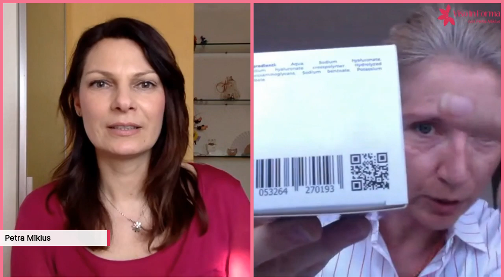IORESTOACASA - video 31: CON SONIA ROVESTI PARLIAMO DI ACIDO IALURONICO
Nella diretta di oggi è con me la dott. Sonia Rovesti Skin Care per parlarci di due componenti cosmetici che sentiamo nominare molto spesso: COLLAGENE E ACIDO IALURONICO. Qual'è la loro funzione?